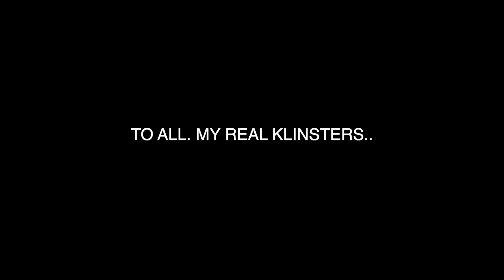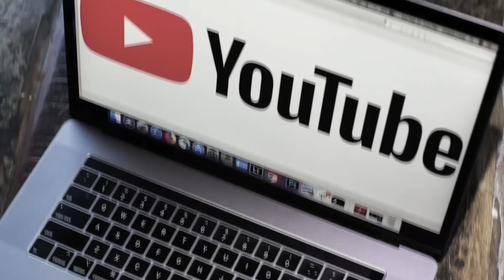Why I’ve Actually Been Gone So Long..(sorry)